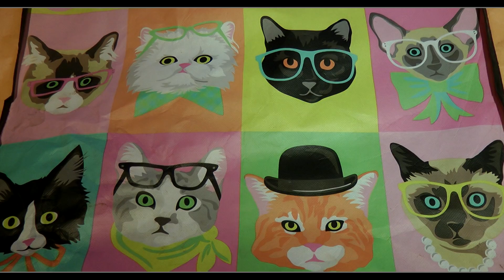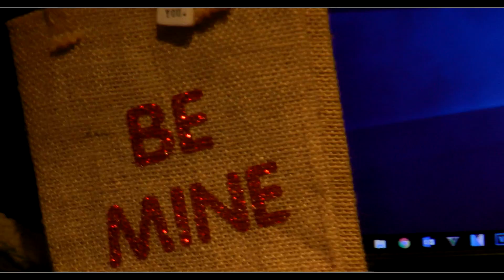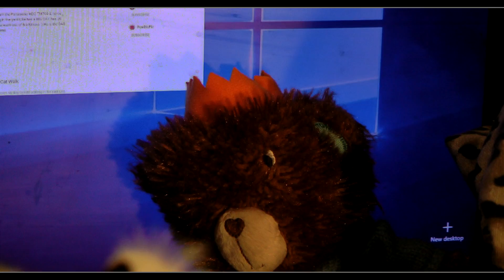WARNING - Exotic Cat Goliath " Shows off His New Kittens Amazing Video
Highlander Cats "Rare Kittens" Must SEE !
I have Rare Lynx Hybrid Kittens ...They are AMAZING CATS!

This is the dad!

for more info 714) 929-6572 (Serious inquiries only) .sorry but I do not ship out of State.

This is a large breed that can weigh anywhere between 15-25 pounds. There are many informative websites about this breed if you wish to learn more about them. The kittens will not come with their shots.

The Hybrid Lynx cat breed has been developed from two feral/domestic hybrid breeds IN 1995, crossing DESERT LYNX cats (a bobcat hybrid) and an African Jungle Cat hybrid (with curled ears).

LYNX HYBRID